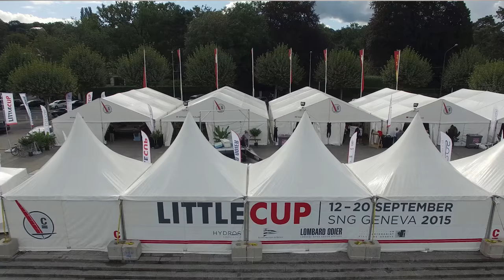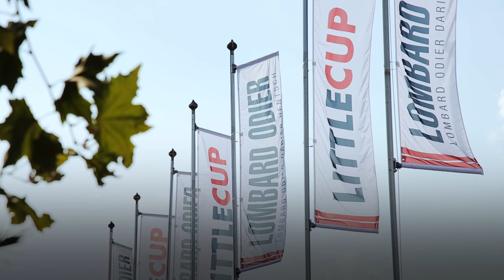27th Little Cup, Geneva 2015 - Highlights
Official movie of the 27th Little Cup, the International C-Class Championship, organised by the Hydros Foundation in Geneva in September 2015.

About the Little Cup: established in 1961, the competition is often seen as the testing ground for preparing for the America’s Cup. With its ultra-light flying catamarans capable of sailing at 3 times the wind speed – the most efficient boats to date – it is an international laboratory for innovation where cutting-edge technologies are tested, compared and approved. The Hydros Foundation has been asked by the C Class to organise the 2015, 2017 and 2019 editions of the Little Cup.